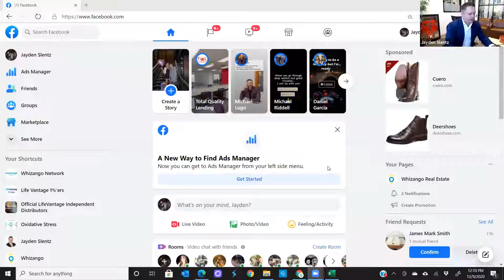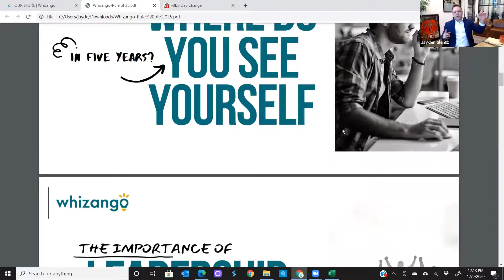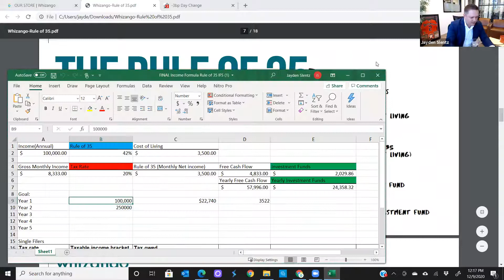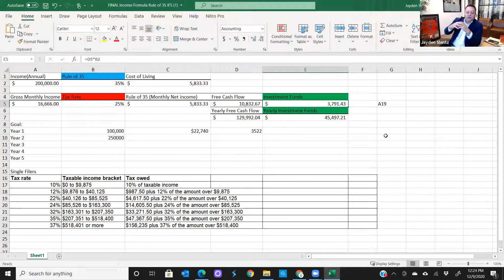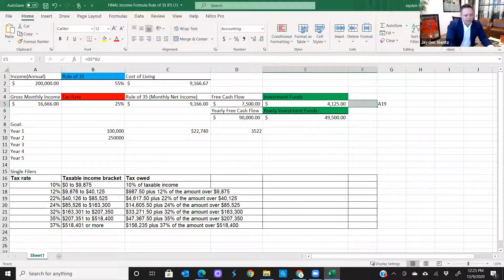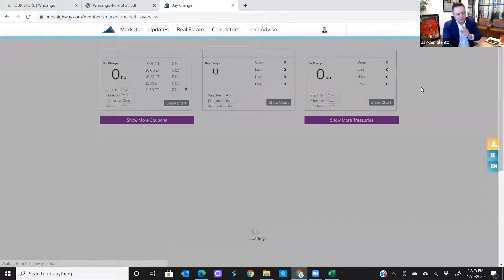Successful Home Buying Event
On this video you were learn some ways whizango.com can help you make smart financial decisions.

If you would like to attend the next one live: please register on our calendar page by clicking this